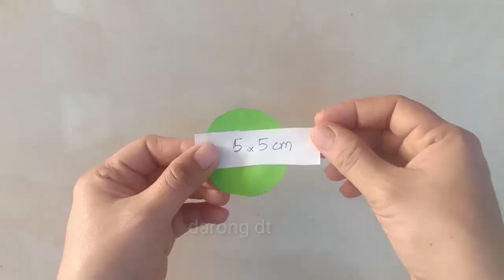របៀបបត់ផ្កាស្រស់ស្អាត/How to Make Beautiful Flower with Paper-Making stick Paper Flower Step by Step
សួរស្តីបងប្អូនទាំងអស់គ្នាវីដេអូនេះខ្ញំុបង្កើតឡើងដើម្បីចែករំលែកចំណេះដឹងតិចតួចពីរបៀបបត់ផ្កាពីក្រដាស់សម្រាប់តុបតែងលម្អកន្លែងកំសាន្តផ្សេងៗ។សូមថ្លែងអំណរគុណចំពោះការគំាទ្ររាល់វីដេអូរបស់ខ្ញំុ សូមជួយចែករំលែកវីដេអូនេះដល់មិត្តភក្តិ របស់អ្នក។

Hi everyone, this video was created for me to share a little knowledge about how to fold flowers for decoration.